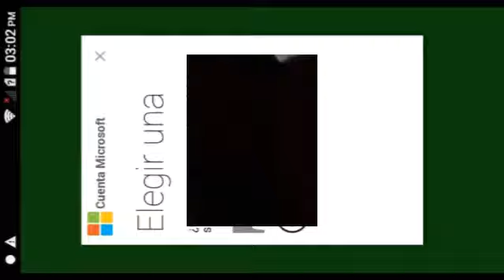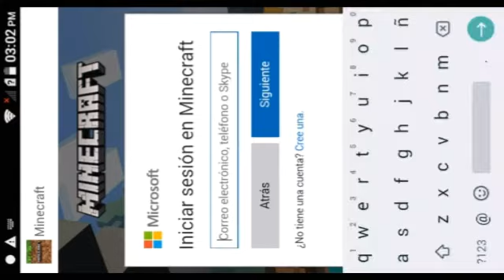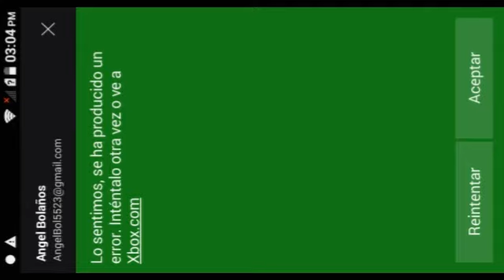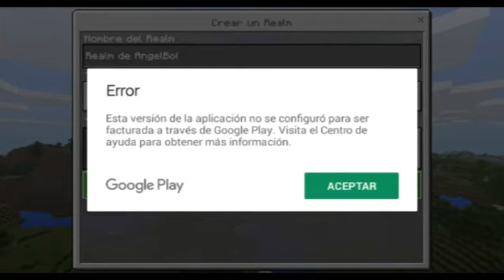Cómo iniciar sesión en Xbox live en Minecraft pe :AngelBol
Aquí les traigo como ingresar a su cuenta de Xbox libertad en Minecraft pe 1.2.10.2